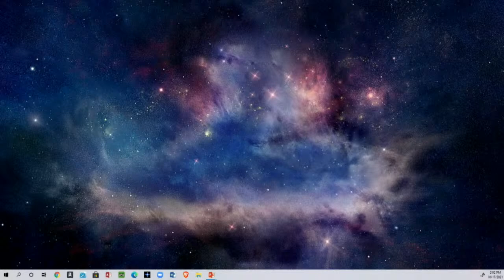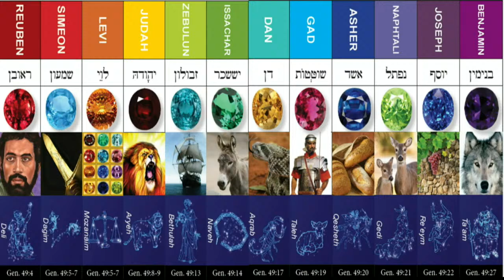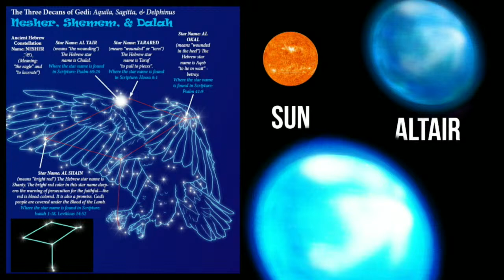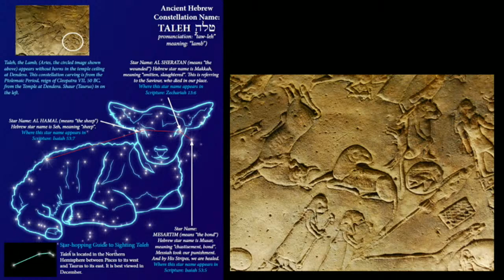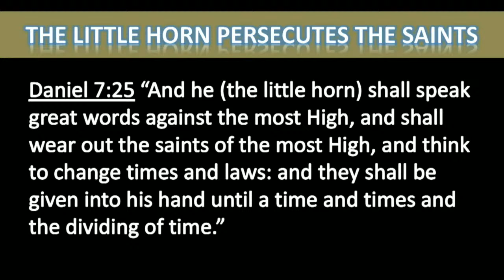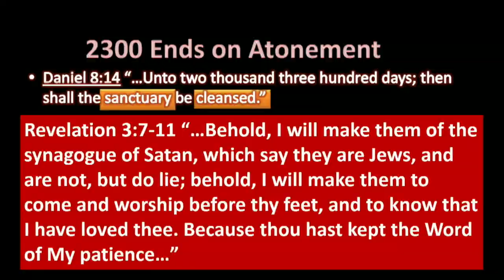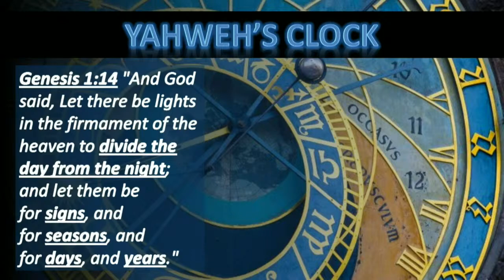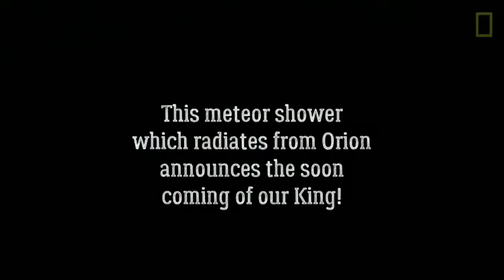Atonement: Written in the Stars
Atonement Weekend
Presented by Shauna Manfredine